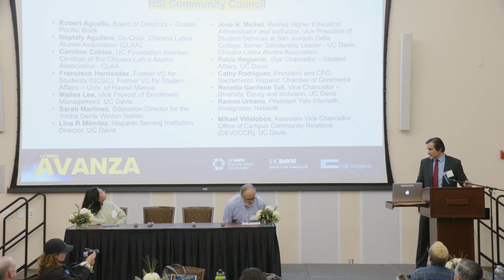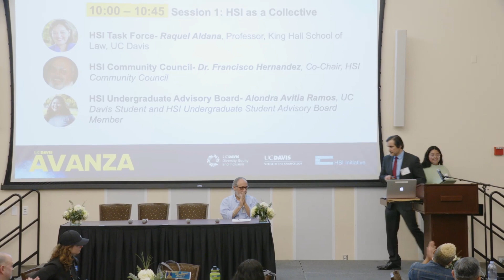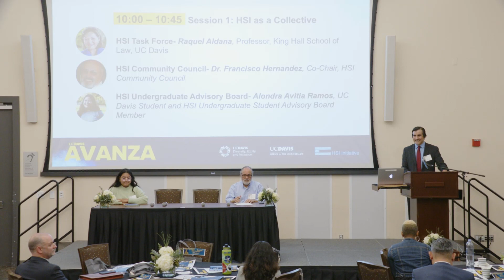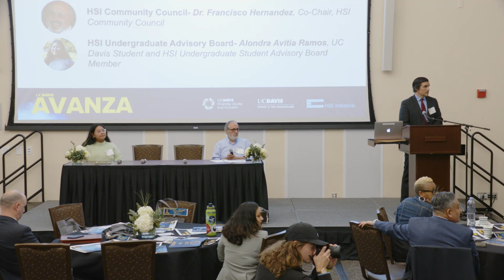2023 03 23 HSI Showcase 03 HSI as a Collective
2023 Hispanic Serving Institution Showcase - Thursday, March 23, 2023

Session 1: HSI as a Collective
● HSI Task Force — Raquel Aldana, Professor, King Hall School of Law, UC Davis
● HSI Community Council — Dr. Francisco Hernandez, Co-Chair, HSI Community Council
● HSI Undergraduate Advisory Board — Alondra Avitia Ramos, UC Davis Student and HSI
Undergraduate Student Advisory Board Member
● Moderator: Timo Rico, Executive Director, Student Affairs Assessment.

Hosted by UC Davis in collaboration with University of California Hispanic Serving Institution Initiative, this day of HSI Immersion, Discovery and Community was incredibly special and one that will be a part of UC Davis history.